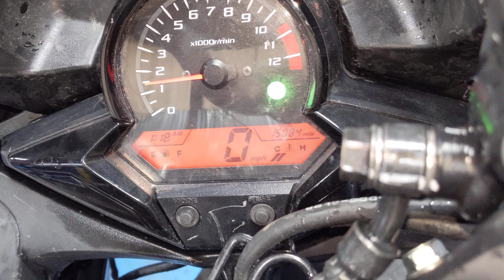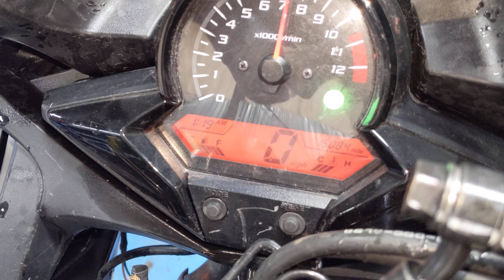# 6101 Starting Theft Recovery 2015 Honda CBR300R with 15,084 Miles